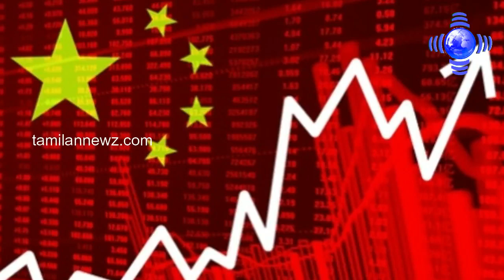இந்தியாவும் சீனாவும் மோதாது ஏன் தெரியுமா? | China will not fight with India in tamil